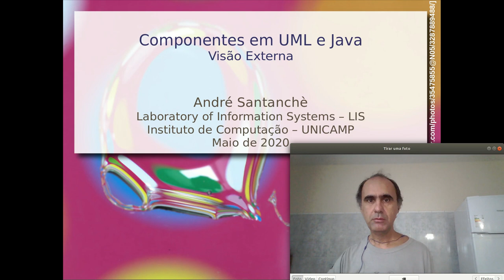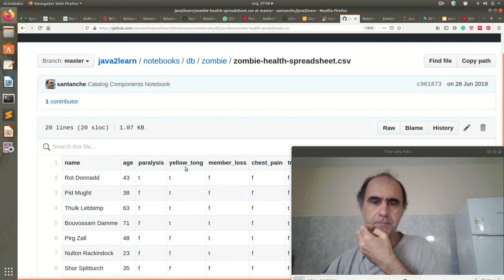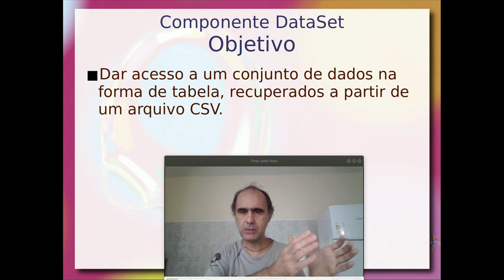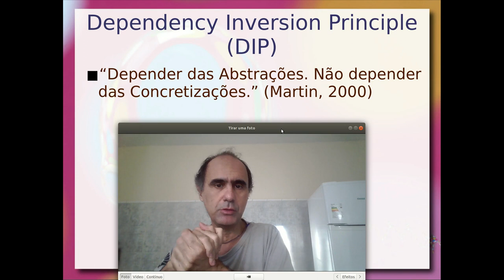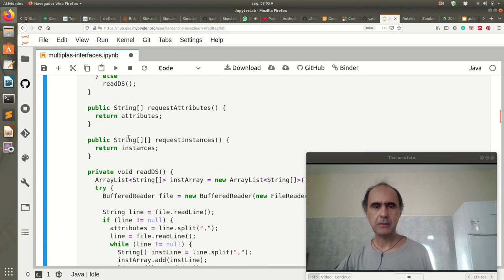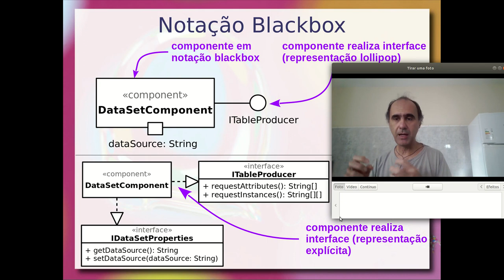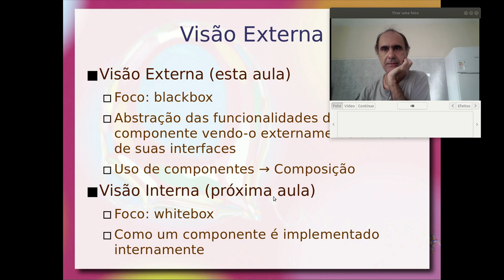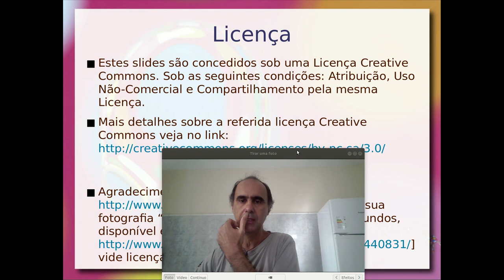Introdução a Componentes em UML e Java - Aula C - Componentes de Software e Reúso 2020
É apresentado o cenário do Zombie Health em que será desenvolvido um exemplo de análise de dados baseada na composição de componentes de software.

A partir desse cenário, é escolhido um primeiro componente de acesso da dados em um arquivo CSV e o conceito de componente é construído passo a passo. É adotada a visão externa de quem usa o componente, partindo-se da especificação da classe e definição de interfaces.